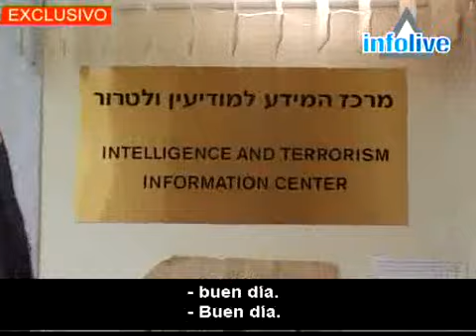Líder de Al Qaeda en Irak muerto: el análisis.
Infolive.tv entrevistó al Dr. Yoram Kehati del Centro de Información sobre el Terror de Hertzlía acerca de las consecuencias del asesinato de Abu Musab El Zarkawi en una operación de EE.UU. en Irak.